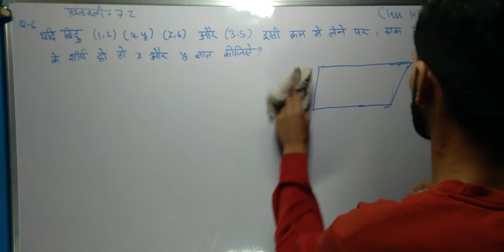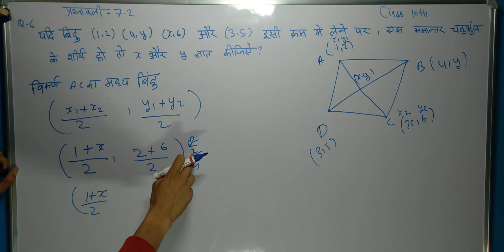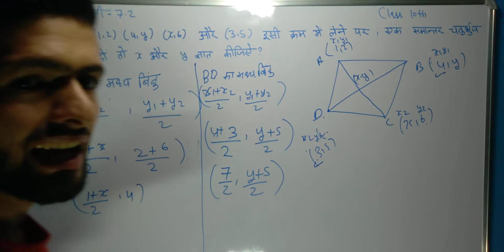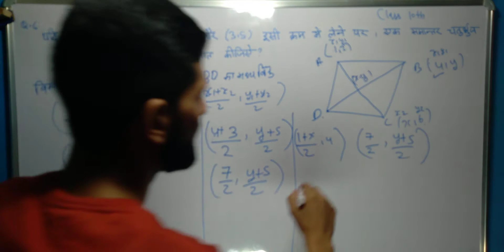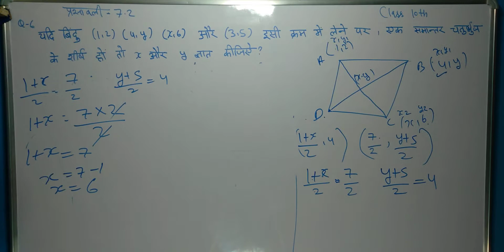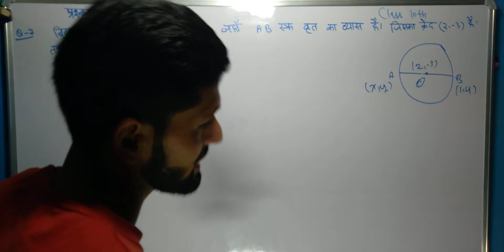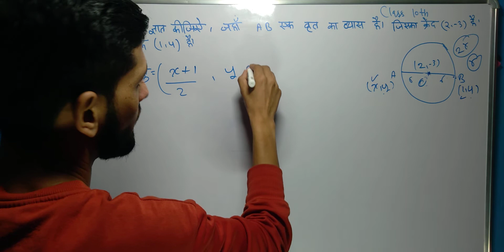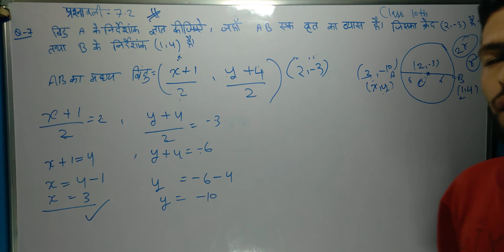Class 10th maths exercise no 7.2 question 6 and 7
Class 10th 7.1 all Questions
नवोदय की बेहतरीन तैयारी
सैनिक स्कूल की तैयारी
Best Ncret solution
Important questions for government job
Ssc,railway, group D